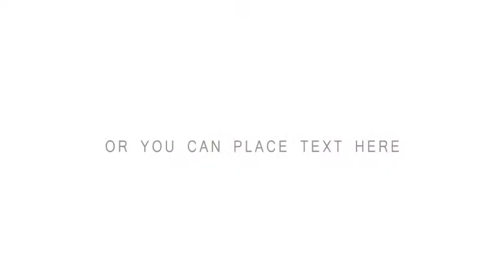Glassy Lower Third 2